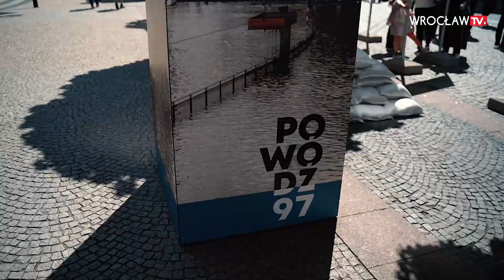Tak wyglądał Wrocław 25 lat temu. Zobacz wystawę w Rynku | Wrocław TV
Zalane osiedla, rwące potoki na ulicach miasta i heroiczna walka mieszkańców z żywiołem. W centrum Wrocławia, u zbiegu Rynku i ul. Świdnickiej można oglądać wystawę „Wrocław. Powódź Tysiąclecia”. Na czterdziestu planszach można zobaczyć zdjęcia autorstwa Mieczysława Michalaka.